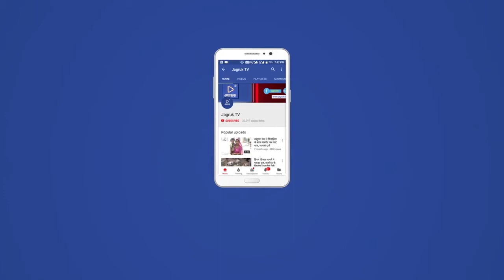सोजत रोड कस्बे के पुलिस थाना परिसर में सीएलजी बैठक का आयोजन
त्यौहार को शांतिपूर्ण ढंग से मनाने की अपील की व सभी सीएलजी सदस्यों से निवेदन किया कि दुपहिया वाहन चलाते समय हेलमेट का प्रयोग करें चार पहिया वाहन चलाते समय सीट बेल्ट लगाकर ही वाहन चलाएं उन्होंने सीएलजी बैठक में आए सभी सदस्यों से आग्रह किया कि कस्बे में कहीं भी अवांछनीय गतिविधि दिखे तो तुरंत पुलिस को सूचना देने का  आग्रह किया
 थाना अधिकारी उरजाराम  ने बैठक में आए सभी सीएलजी सदस्यों से पर्यावरण बचाने हेतु सभी  सीएलजी  सदस्यों  को  एक एक पेड़ लगाने का भी निवेदन किया थाना अधिकारी ने ग्रामीणों से  मकान किरायेदारों का पुलिस सत्यापन करवाने का आग्रह किया बैठक में  कस्बे के सीएलजी सदस्य व  गणमान्य नागरिक  उपस्थित थे